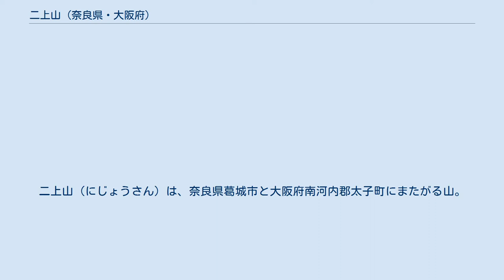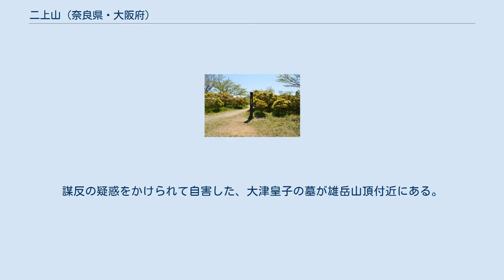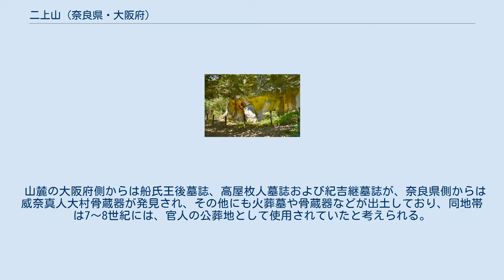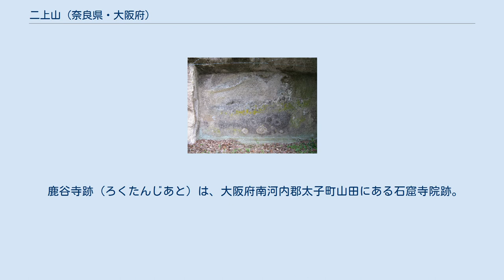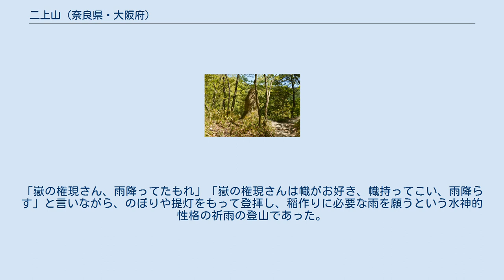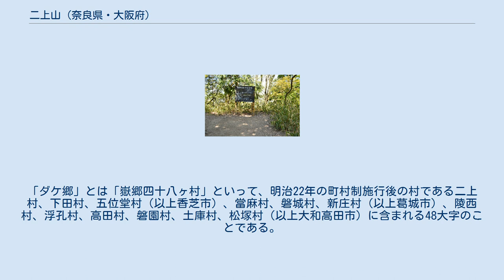二上山 (奈良県・大阪府)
太子町_(大阪府)
二上山（にじょうさん）は、奈良県葛城市と大阪府南河内郡太子町にまたがる山。
かつては大和言葉による読みで「ふたかみやま」と呼ばれた。
金剛山地北部に位置し、北方の雄岳（517m）と南方の雌岳（474m）の2つの山頂がある双耳峰で、大阪みどりの百選に選定されている。
また、石器に使われた讃岐岩（サヌカイト）の産地である。
 二上山の北側の春日山付近の地域は遺跡が多く発見されており二上山北麓遺跡群とも呼ばれる。
後期旧石器時代から弥生時代にかけての多量の剥片・砕片・石核・くさび形石器・敲石類が採集されており、遺構としての採掘坑も確認されている。
 秋の二上山 金剛山地の北部に位置。
金剛生駒紀泉国定公園の区域でもあり、自然が豊か。
二上山は、「近つ飛鳥」や「当麻寺」を絡め、ハイキングコースとなっている。
山頂の付近は、大和平野が一望でき、雄岳から雌岳への途中から、大阪湾・大阪平野が、雌岳の南方からは、葛城山・金剛山の山並みを一望することができる。
 北側には、火山活動でできたとされる屯鶴峯があり、付近には、近鉄大阪線・近鉄南大阪線・国道165号（長尾街道）が通っており、交通の要衝となっている。
近鉄大阪線、国道165号沿いに香芝市立二上山博物館がある。
 南側は、竹内街道が通っていた。
現在は、国道166号が通っている。
 西側、太子町付近は、「近つ飛鳥」（河内飛鳥）と呼ばれて、陵墓・古墳など、遺構が多く残っている。
二上山万葉の森や大阪府立近つ飛鳥博物館もある。
 東側、葛城市には、麓に當麻寺がある。
 雄岳山頂には二上山城の本丸跡があり、葛木二上神社（祭神は豊布都霊神・大国（御）魂神）がある。
また、その近くの二の丸跡には大津皇子の墓がある。
ただし、実際には大津皇子の墓ではないとする説もある。
 二上山周辺には、瀬戸内火山帯の一員とされる火山岩や火砕流堆積物が分布している。
瀬戸内火山帯に特徴的な讃岐岩（サヌカイト）や柘榴石を含む流紋岩などが見られる。
活動時期は、新第三紀の中新世と推定され、最終活動時期は、約1400万年前と推定されている。
 古来、雄岳・雌岳の間に日が沈む様子から、神聖な山岳として、人々から崇められてきた。
 古墳時代から飛鳥時代にかけて、二上山周辺は、海上の交通の要所、大阪湾・住吉津・難波津から、政治の中心の舞台である飛鳥地方への重要ルートとなり、二上山の南に、日本で最初の官道として知られる竹内街道が作られた。
二上山の石切場から切り出された石材が高松塚古墳に使われた。
謀反の疑惑をかけられて自害した、大津皇子の墓が雄岳山頂付近にある。
ただし、大津皇子の移葬先については複数の説がある。
 記紀に見える二上山は大和国と河内国の境にあることから「大坂」「大坂山」とも呼ばれていた。
万葉集の和歌などに使われる狭義の大坂は穴虫峠に比定することが一般的である。
古代の大坂は崇神天皇に二上山に大坂神・墨坂神を祀るように託宣が降ったという伝承や、住吉仲皇子の反乱伝承など、多くの伝承の舞台となっている。
 山麓の大阪府側からは船氏王後墓誌、高屋枚人墓誌および紀吉継墓誌が、奈良県側からは威奈真人大村骨蔵器が発見され、その他にも火葬墓や骨蔵器などが出土しており、同地帯は7〜8世紀には、官人の公葬地として使用されていたと考えられる。
 『万葉集』には二上山を詠んだ歌がいくつか収録されている。
 雄岳山頂には鎌倉時代後期に楠木正成によって二上山城が築かれた。
戦国時代になると、河内畠山氏が居城である高屋城の支城として城を整備している。
 二上山の山麓では、岩屋・鹿谷寺跡という2つの石窟を伴う寺院跡が残る。
いずれも小規模であるが、中国などの石窟寺院と共通の形式であるとして注目される。
 岩屋中央左に大石窟、右奥に小石窟。
 岩屋（いわや）は、大阪府南河内郡太子町山田にある石窟寺院跡。
別称を「二上山廃寺跡」とも。
岩屋峠の南約20メートルに所在する。
 寺域には大小2つの石窟がある。
大きい石窟は間口7メートル・奥行4メートル・高さ6メートルを測る。
石窟北壁の上部には坐像中尊・立像両脇侍の三体像の浮彫が認められる。
小さい石窟は間口1メートル・奥行2.5メートル・高さ約1メートルを測る。
こちらにも石仏が認められる。
そのほか、地山を彫り残した三重層塔（当初から三重かは不明）が遺存する。